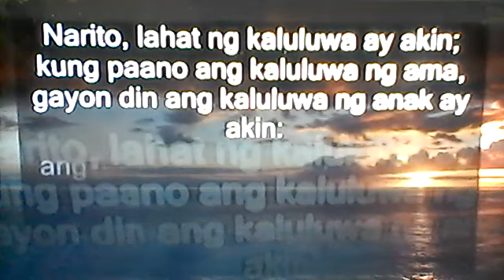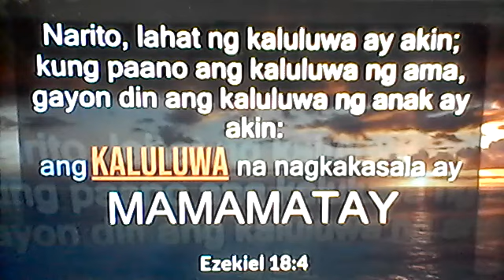ANG ARAL NA ITINUTURO NI ELISEO SORIANO AY LABAG SA BIBLIA' LIKE, SHARE, COMMENT & SUBSCRIBE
KUNG TOTOO NA ANG KALULUWA AY BUHAY KAHIT PATAY NA ANG TAO SANA LAHAT NA NG KRIMINAL NA NAKAPATAY AY NAHULI NA AT NAKAKULONG NA  KASI SIYEMPRE MALALAMAN NG KALULUWA KUNG SINO ANG PUMATAY SA KANIYA,  HINDI PO BA?  ANG PARI PO ANG NAGKIKINABANG SA IBINABAYAD NATIN SA PAMISA  HINDI PO ANG MAHAL NATIN SA BUHAY. HUWAG PO TAYONG PALOLOKO SA KANILA.